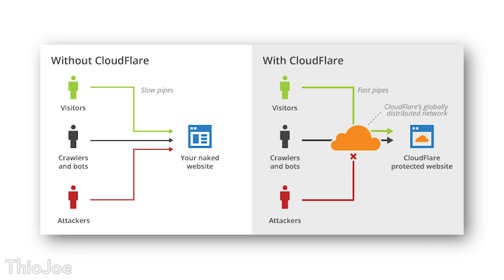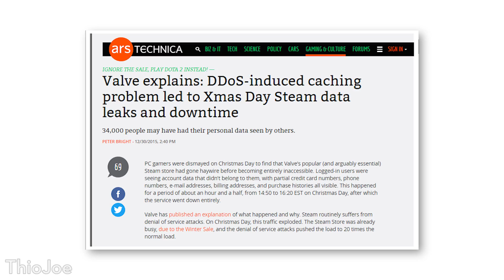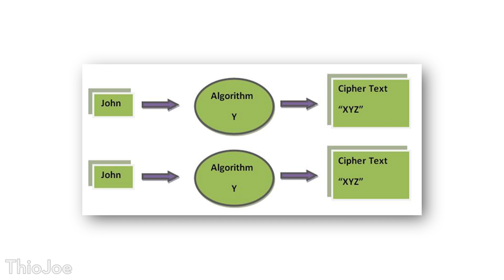HUGE "CloudBleed" Security Breach, MILLIONS of Cloudflare Sites Affected! | SHA1 is Dead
A Cloudflare bug has potentially unleashed millions of people's private info.

Cloudflare, an extremely popular service that is used by millions of websites had a massive breach as a result of a bug in their system. Their servers were returning cached content to the wrong users, resulting in private information being leaked. This was not a hack, but could have been exploited. The hack was discovered by a Google Engineer.

In other news, the SHA1 encryption algorithm is officially dead after a Google team discovered the first SHA1 collision, where two different files created the same hash. This officially means that the algorithm is no longer considered secure.